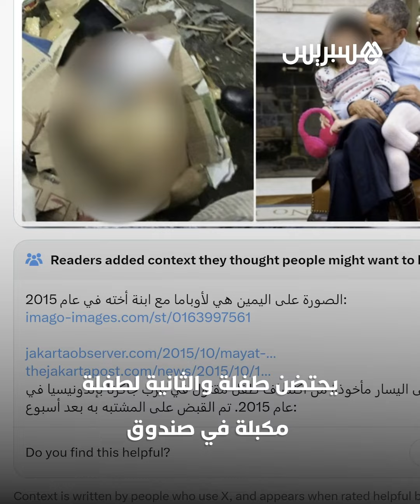صورة لأوباما مع طفلة تثير جدلا واسعا.. ما قصتها؟